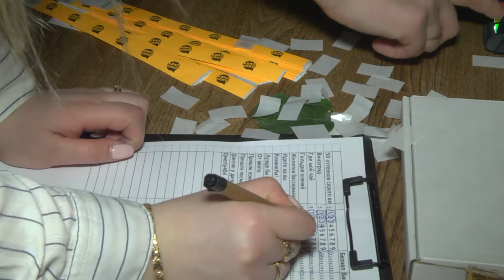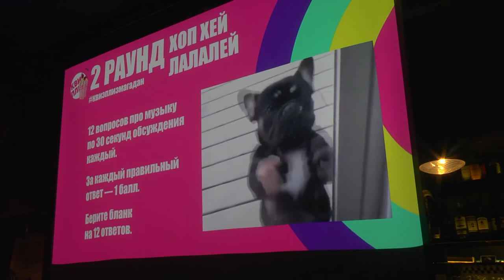Разговор по существу 29 03 2021